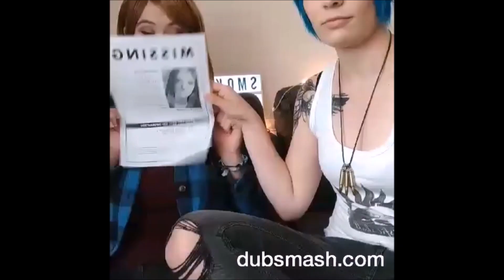Life is Strange - Cosplay Crack / Dubsmash [AmberPrice]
Sorry for being inactiv guys! We have a lot ideas for new Videos but not always the real time for it. Hope you enjoy this Little spontanous dubsmash video!

Feel free to follow and write us on Instagram:

Chloe: prince.of.pride

Rachel: suhri_cosplay